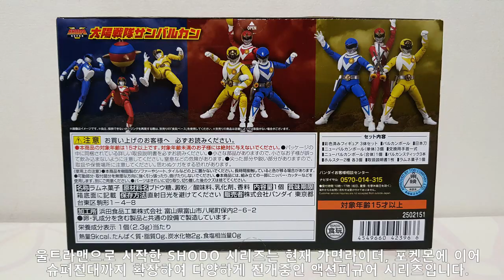태양전대 선발칸 - SHODO SUPER 태양전대 선발칸 / SHODO SUPER 太陽戦隊 サンバルカン / SHODO SUPER Taiyo Sentai Sun Vulcan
※영상은 비정기로 올라옵니다.

안녕하세요 TK입니다.

오늘 소개할 것은 간만에 로봇이 아닌 피규어입니다.

쇼도브랜드로 나온 슈퍼전대 시리즈, 태양전대 선발칸의 3인의 액션피규어 입니다.

영상에서도 말했지만 라이더나 울트라맨과 비교해서,슈퍼전대는 로봇이 메인으로 프라모델이나 완구는 주로 로봇이 나오는 편이고, 스토리상의 중심인 인간 맴버들의 피규어는 잘 안나오는 경우가 많다보니, 조금 아쉬운게 많았었습니다만, 이번에 슈퍼미니프라 전대로보가 평가가 좋다보니 마침 낼 로봇이 적은 초 고전전대(81년작...)인 선발칸에 인간 변신체 맴버들도 피규어로 발매되었기에 다소 시간을 걸렸지만 결국 살 수 있었습니다.

최초의 3인 전대에, 여성맴버가 없고, 액션신이 화려해져서 현재까지도 큰 인기를 끌고 있는 전대라고 하지요. 정작 저는 본적이 없어서 잘 모르긴 합니다만... 그거랑 상관없이 전대라면 일단 좋아하고, 루퍙렌쟈VS패트렌쟈 이후로 사정이 되면 전대로봇과 더불어 인간맴버들도 모을수 있으면 모으자 생각했기에, 2번 도전해서 최근에 겨우 얻게 되었습니다.

디테일도 장비도 충실하게 주어지고, 전대의 팬이라면 충분히 만족할만한 액션 피규어라고 할 수 있습니다.

글이 좀 길었습니다만, 자세한것은 영상을 봐주시기 바랍니다. 그럼 즐감하시길!